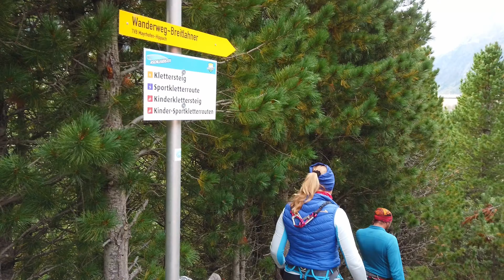Schlegeis131 & Wanderung zum Pfitscher Joch - Grenze nach Italien | Zillertal #05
Nach dem Berliner Höhenweg ging es für uns weiter nach Italien zum Pfitscher Joch. Dabei machten wir noch einen Abstecher zum Staumauerklettersteig "Schlegeis 131".

Luke Bergs - Take Me There (feat. Farisha) [FREE TO USE]